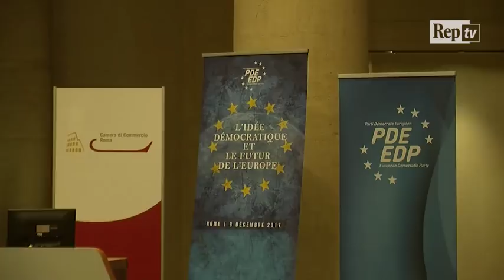Europa, Rutelli: "Dobbiamo ripartire dalle nuove minoranze proeuropee "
''Dobbiamo avere il coraggio di scomettere su una Europa che rinasce e non voltarle le spalle, perché se no a voltarcele sarà la storia". L'ex sindaco di Roma, a margine del convegno 'L'idea democratica e l'avvenire dell'Europa', organizzato a nome del Partito democratico europeo, ha affermato la necessità di ricreare un popolo europeo che creda nell'integrazione. E su Brexit ha aggiunto "L'imperatore romano in Bretagna realizzò il vallo per separare Roma dai futuri rischi delle invasioni barbariche. Oggi per noi l'uscita della Gran Bretagna dall'Europa non è questo" .Video di Angela Nittoli